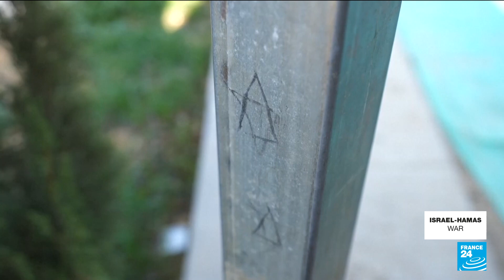In rare Israel rebuke, US restricts visas on extremist settlers • FRANCE 24 English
The United States said Tuesday it would refuse visas for extremist Israeli settlers behind a wave of violence against Palestinians in the West Bank, as it also asked Israel to do more to spare civilians in Gaza.